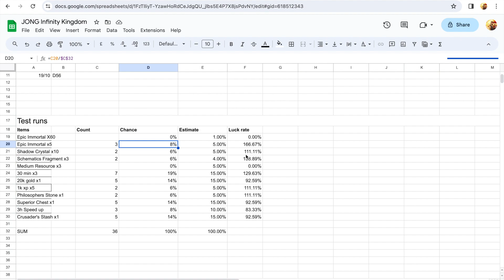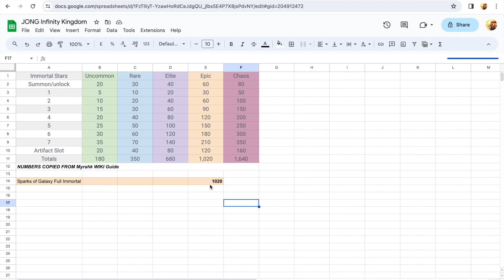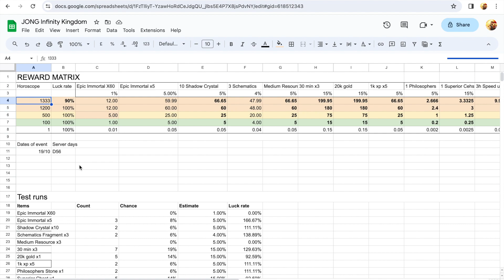Preparing for Shadow/Holy | Infinity Kingdom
In this video I will go over the importance of being well prepared for the later seasons in Infinity Kingdom.
Specifically I will take you through the Sparks of Galaxy event and how we can prepare for it before the event comes around.

Follow along to get the latest tips on Events and updates on my jumper Journey!